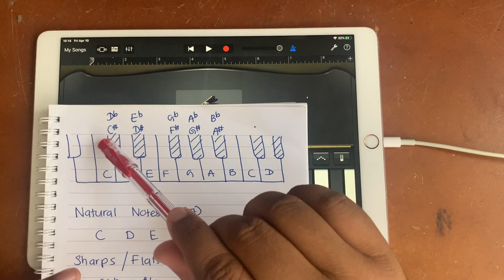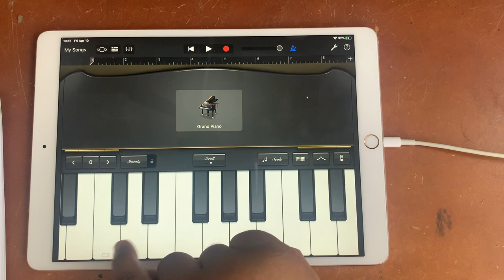1. Piano එකේ notes අදුරගමු | සරල සංගීත පාඩම - 1 කොටස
සරල සංගීත පාඩමේ පළමු කොටස! මුලින්ම නෝට්ස් අඳුරගෙන ඉමු!